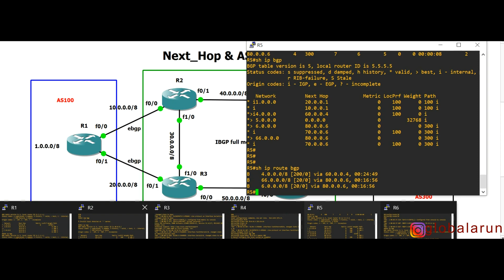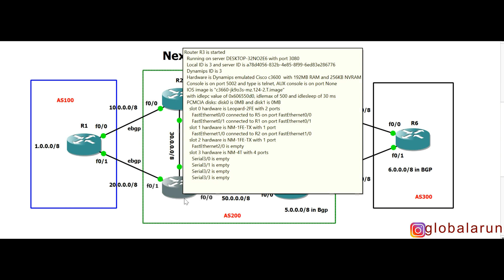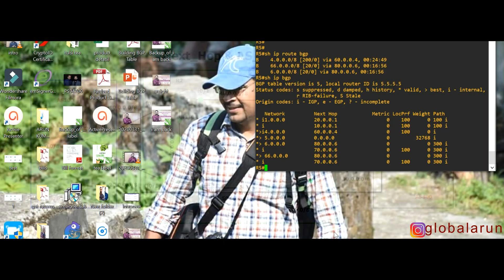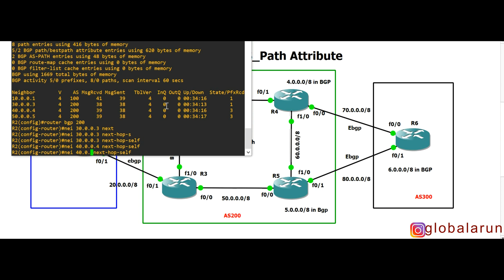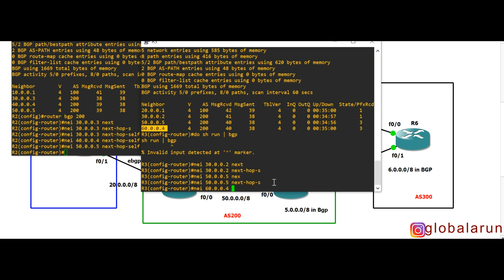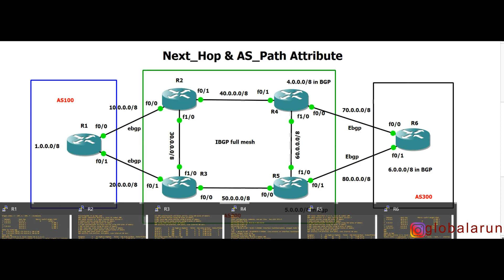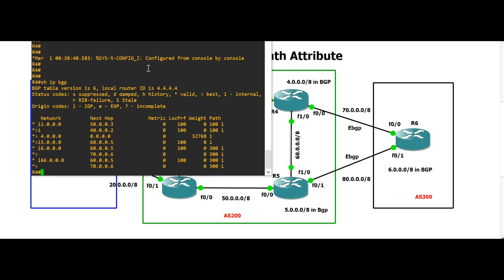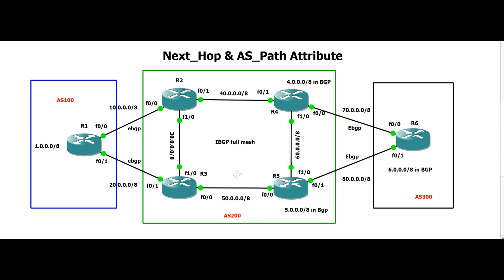BGP in Hindi Part-12 || Path Attribute Next Hop || Arun Kumar || Cisco Trainer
In this video, you can learn very important concept of  BGP . BGP Path attribute  is very useful concept for real-time network environment. BGP is the favorite one of all recruiters in IT. Understanding of bgp path Attribute ( BGP PA's ) is one of the most crucial topic in internetwork. I will try to make your concept clear in theses bgp videos. I will cover bgp attributes in 5 to 6 videos so don't forget to watch . in this video i am trying to describe bgp Next Hop attribute.